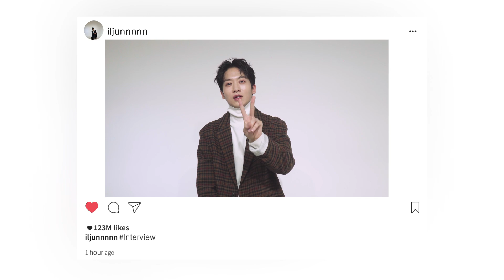[ENG] 배우 이일준과 함께하는 인터뷰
배우 이일준의 프로필 비하인드부터 인터뷰까지 함께해요❗️❗️